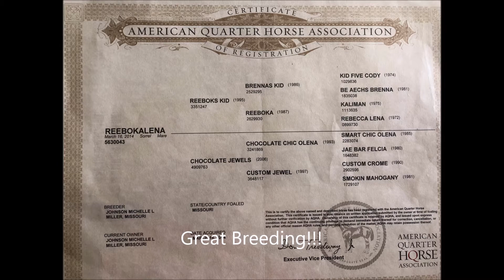Reebokalena conformation Video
Walk around conformation video of Reebokalena, a 2014 QH mare trained in Ranch Riding, Trail and reining. Trained by World & Congress Champion Robert Johnson from Miller, MO.